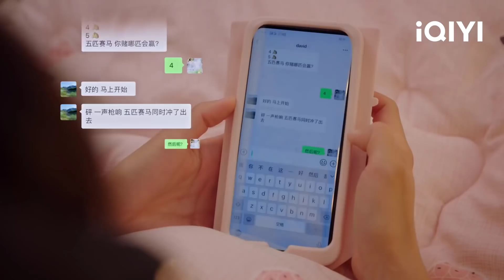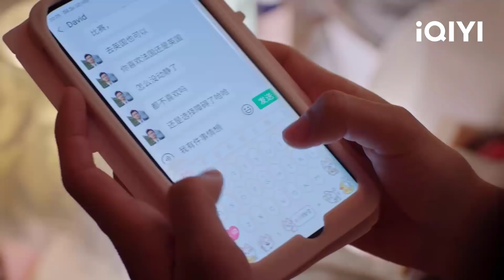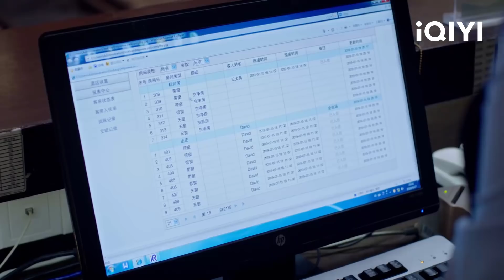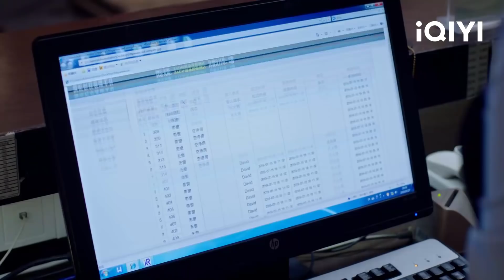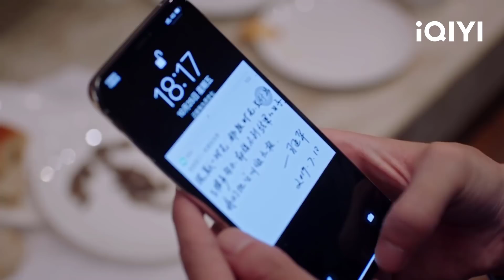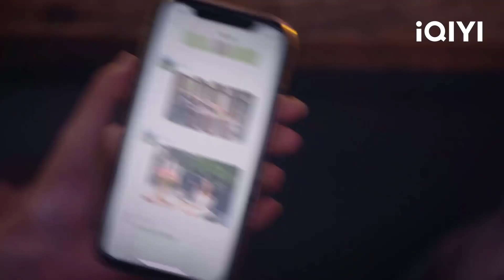THỰC TẬP SINH KHÁCH SẠN - Tập 10 | Phim Ngôn Tình Trung Quốc Siêu Lãng Mạn | iQIYI Phim Thuyết Minh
ღ Đạo diễn: Lý Duyệt, Đàm Kiệt
ღ Diễn viên: Triệu Chí Vỹ, Mã Mộng Duy
ღ THỰC TẬP SINH KHÁCH SẠN: Cô nàng Nhạc Nhiên sinh viên ngành quản trị khách sạn vừa đến thực tập tại khách sạn nghỉ dưỡng suối nước nóng hàng đầu cả nước. Đen đủi cho cô, mới ngày đầu tiên đi làm đã chụp lên đầu tổng giám đốc Tạ Phàn Vũ, thái tử gia đang vi hành tội danh biến thái. Hai người không đánh không quen biết, bắt đầu chuỗi ngày ân oán bất tận. Tai vạ dồn dập, suối nước nóng bỗng dưng khô cạn, khách sạn sắp bị đem ra thế chấp, khiến Tạ Phàn Vũ và những thực tập sinh ở đây phải bắt đầu cuộc chiến bảo vệ khách sạn của mình